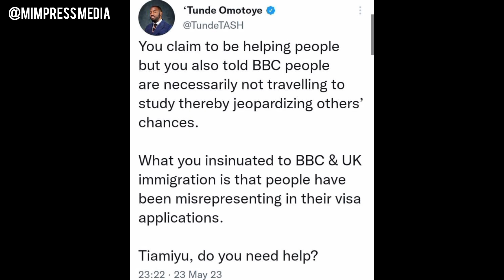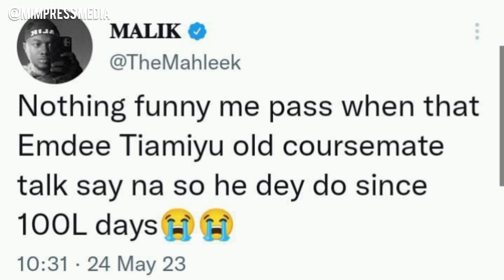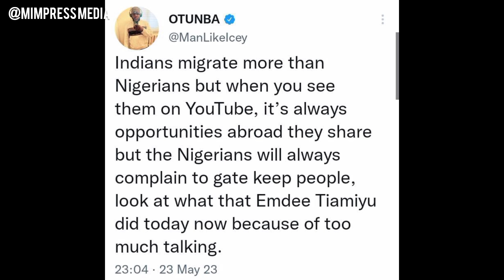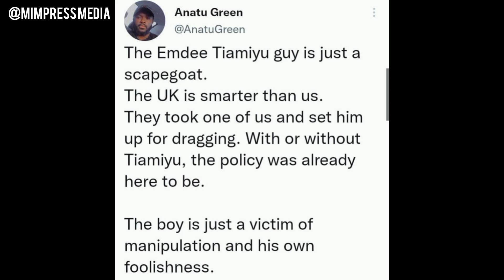Nigerians drag UK-based Nigerian YouTuber to filth over BBC interview on Nigerians studying in UK